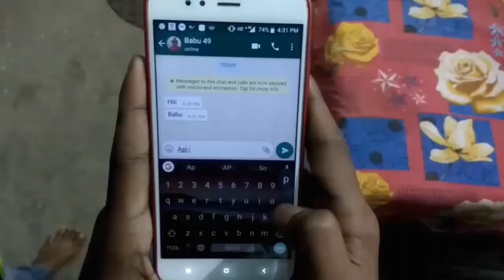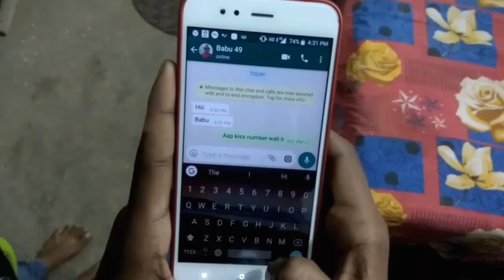Naukar ho to aisa ll by Randhir kasyap ll RK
Please support us and comment on this video how would you like. I think u will laugh to see how an extraordinary servant will behave like he is a boss if u like please...share this video with ur friends and family and specially with ur boss if u r in Job take paisence and see this video till end..thanks
Directed by. Randhir kasyap
Actors... Randhir kasyap...Ayush Raj... Kundan raja...Aman Raj
Camera man...Hero( jayprakash )